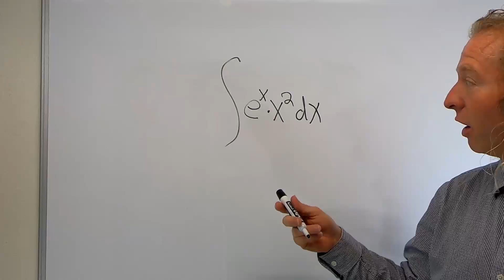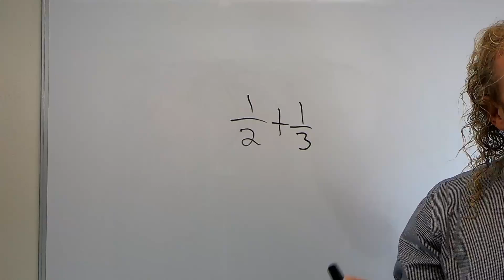Things Math Professors Never Say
These are some things that math professors never say. If you enjoyed this video please like it and consider sharing. Thank you:)

Please leave any comments or questions in the comment section below. Thank you:)